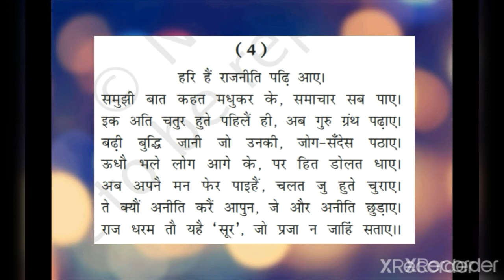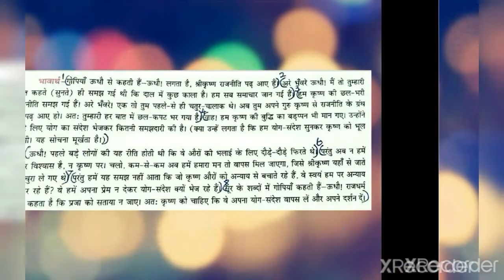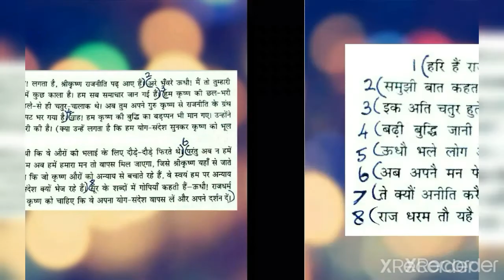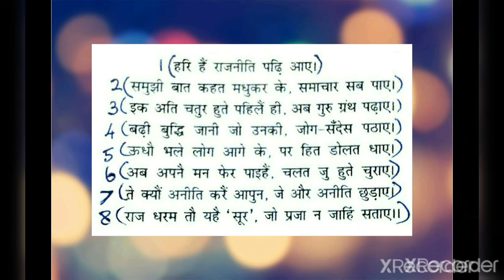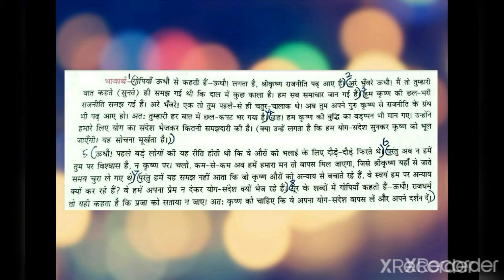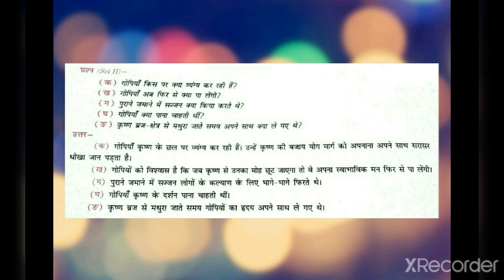सूरदास के पद-4 |PART-4 |POEM |CLASS 10| TAMIL EXPLANATION| HINDI CBSE TAMIL